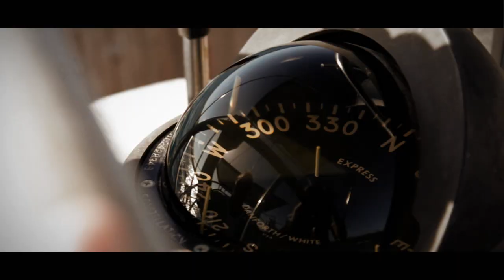Justin James - Boy Overboard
Official video for "Boy Overboard"
Album: Islands
Year: 2013
Label: Gold Sky Records

Lyrics:

Boy Overboard

Lost and found tossed around
Alone out on the sea
It's getting cold now
It comes around to take me down
The wind is blowing fierce
I feel a storm cloud coming
The waves are all around me like the words that I wanna say
I wish you had found me before the sky turned grey
One thing is worse than not knowing direction
It's when your destination isn't there
I need a little shelter from out here

If you and I are ships out on the ocean
Then I will look for you on my horizons
I can feel the waves and they're rising
Boy overboard
I navigate thru all of my emotions
The warning lights are flashing now
I feel I'm going under
The wind has blown away the skyline
Boy Overboard ...Boy overboard

Back and forth a collision course
Your waves crash on my shores and I'll be stranded now
An island and an open sea
I'd rather have you next to me
I'll be on my own drifting
I can see clearly for the first time in so long
I wish you were near me 'cause I could take this ocean on
Oh I need a little shelter from out here

Boy overboard
I fear I'm going under

We all get a choice to make
Sink or swim, give and take
I'm drowning in a lack of you
I'm coming up for air
I know that you still care
You'd be lying if you said it wasn't true

I will look for you on my horizons
Boy overboard
I navigate through all of my emotions

"Islands" Track List
1. Last Puzzle Piece
2. All That's Left (Is Love)
3. Mexico
4. Walk With Me
5. Boy Overboard
6. Something to Believe In
7. Stretch
8. More
9. Big Bright Sunny Day
10. Saturday Night
11. Drinking Song
12. Inside